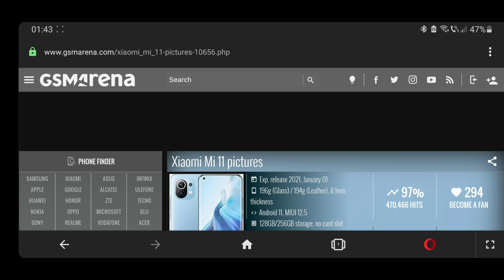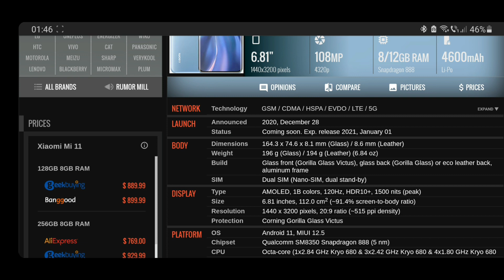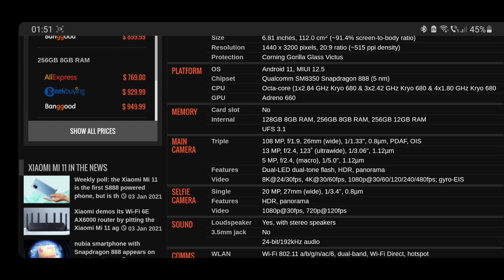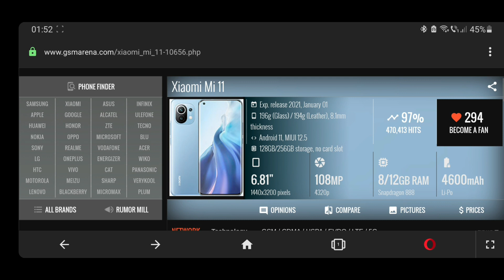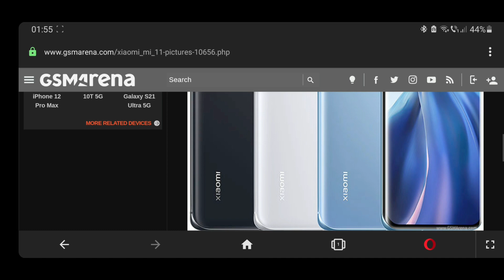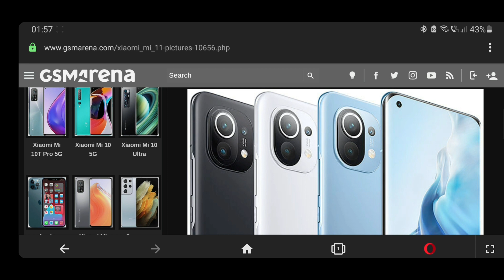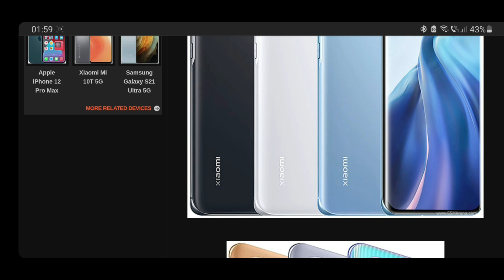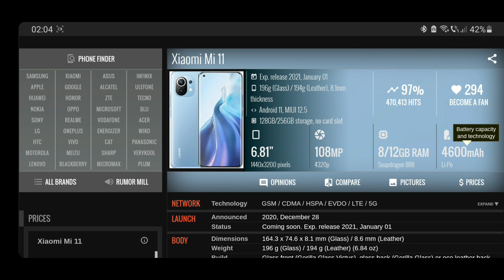Xiaomi Mi11 ~ Pareri si Impresii dupa Lansarea Oficiala. Viitorul meu telefon!?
Xiaomi Mi 11 noua propunere de varf a companiei Xiaomi si primul telefon cu Snapdragon 888.
Pareri dupa lansarea oficiala.